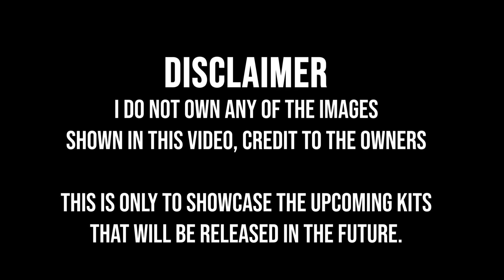MG 1/100 MSN-04 Sazabi Ver. Ka [Special Coating]